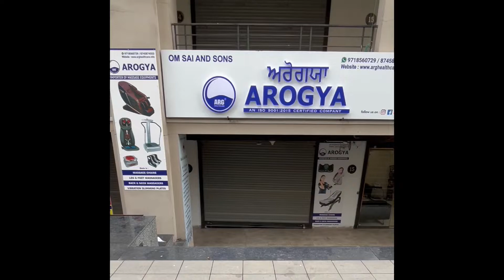in Punjab | Wide Range of Full Body Massagers | Affordable Price & Best quality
Looking for massage equipment online in Punjab? Shop for the best massage equipment from our exclusive collection.

Address - Chandigarh Citi Centre, Showroom No. 14, Tower A, Lower Ground Floor, VIP Road , Zirakpur, Punjab - 140603

Product Range:
- Leg Massager
- Massage Chair
- Vibration Slimming Plates
- Neck Massager
- Back Massager

Do vibrating massagers help sore muscles?
Vibration therapy improves muscular strength, power development, kinesthetic awareness, decreased muscle sore, increased range of motion, and increased blood flow under the skin

Which is better percussion or vibration massager?
Vibration Therapy, percussion tends to be more effective because its impacts reach 60% deeper into muscles and thus provide relief from long-term pain faster than vibration can do.